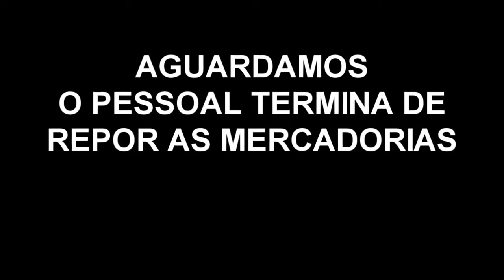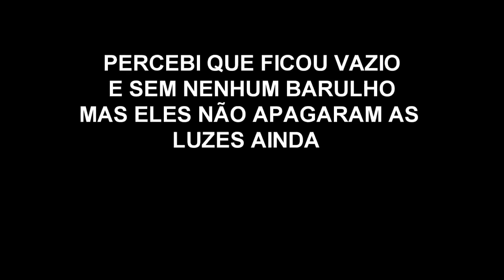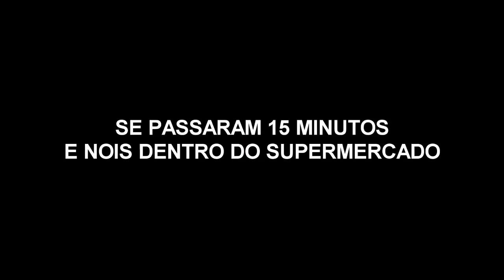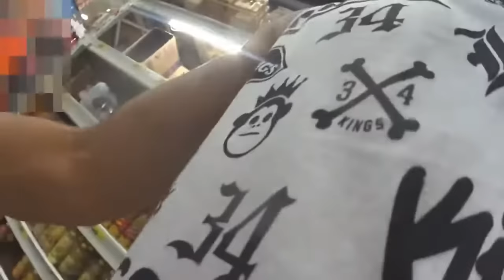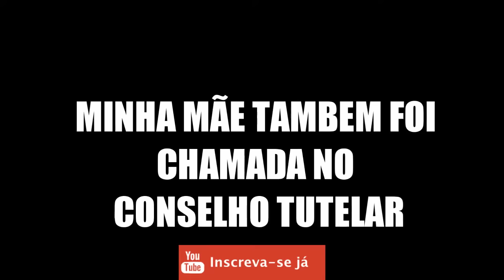EVERSON ZOIO FICOU FECHADO DENTRO DO SUPER MERCADO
KKKKK

LOGO MAIS VÍDEOS MAIS TOP PRA VOCÊS